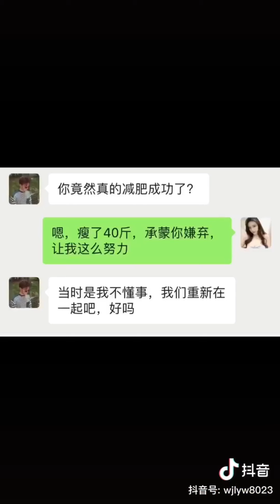Best Girls Complilation Of Douyin (抖音 TikTok China)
Hello! And also please continue to watch and support me! So I can continue to create these videos!

Nowadays the girls on TikTok are just so beautiful. And I can't wait to share with you guys!

I'm sure you'll love it!